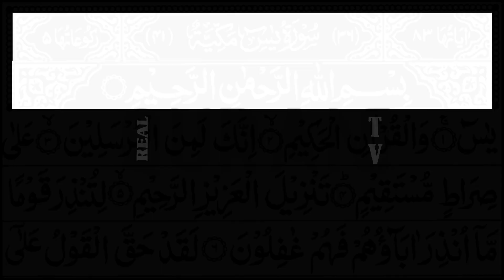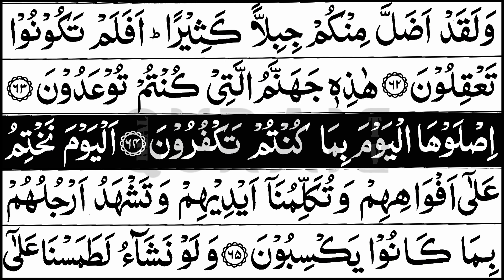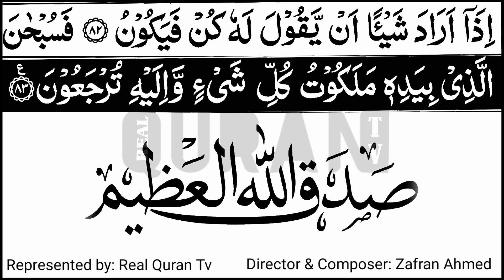Surah Yasin (Yaseen) with Ayat | By Sheikh Abdul Rahman Al-Sudais |With Big Arabic Text (HD) سورۃ یس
Assalamualikum Wa Rahamatullahi Wa Barakatuh, May Allah Bless Us And Protect Us.MashaAllah  Great Response To Quran (With Text)  Videos From Our Beloved Brothers And Sisters From All Around The World
Friends we make videos on Quran recitation and I hope you enjoy.